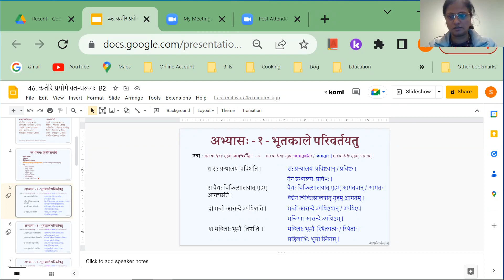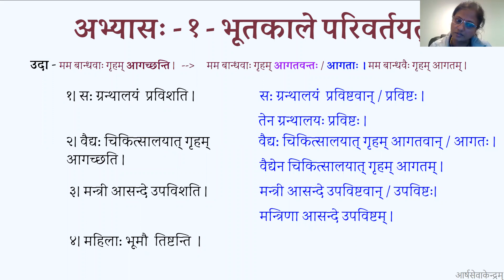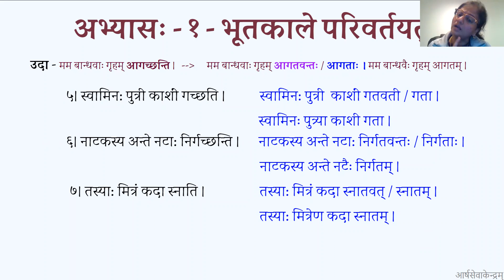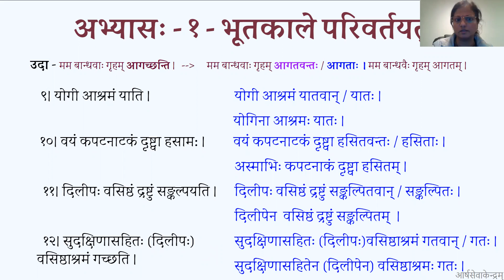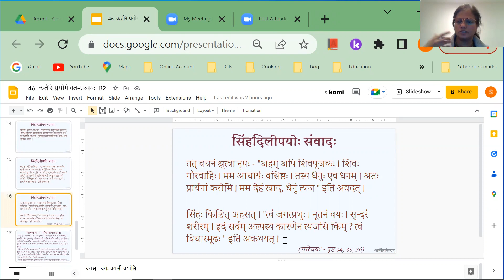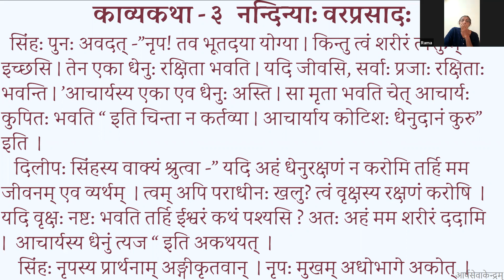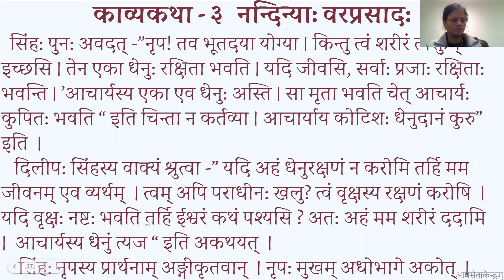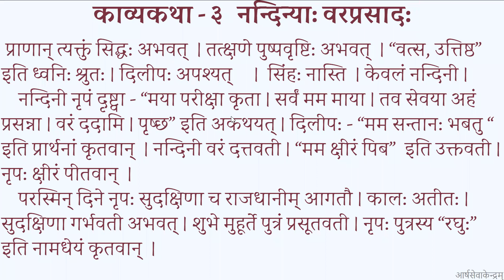Lataa 3 (लता-३) B2 046 2023-02-10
कर्तरि प्रयोगे क्त-प्रत्ययः काव्यकथा ३   च